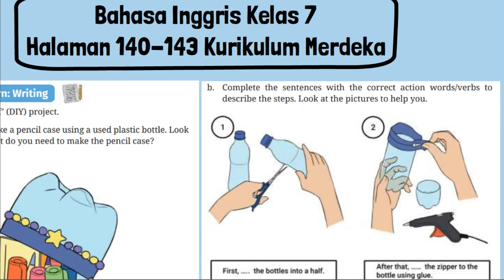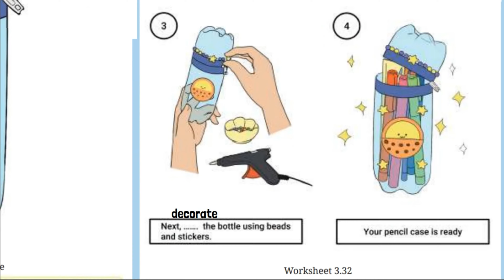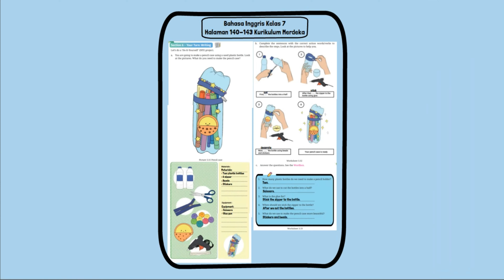Kunci Jawaban Bahasa Inggris Kelas 7 Halaman 140 141 142 143 Kurikulum Merdeka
Kunci Jawaban Bahasa Inggris Kelas 7 Halaman 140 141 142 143 Kurikulum Merdeka. Worksheet 3.31 a. You are going to make a pencil case using a used plastic bottle. Look at the pictures. What do you need to make the pencil case?
Worksheet 3.32 b. Complete the sentences with the correct action words/verbs to describe the steps. Look at the pictures to help you.
Worksheet 3.33 c. Answer the questions. See the Wordbox
1. How many plastic bottles do we need to make a pencil holder?
2. What do we use to cut the bottles into a half?
3. What is the glue for?
4. When should we stick the zipper to the bottle?
5. What do we use to make the pencil case more beautiful?